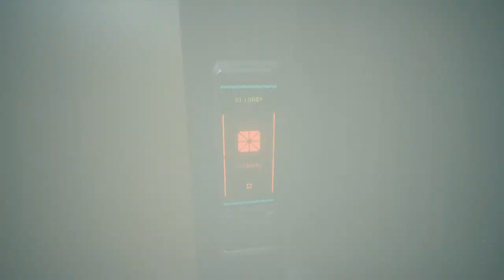Cyberpunk 2077 part 3 ( persian language ) - parker !